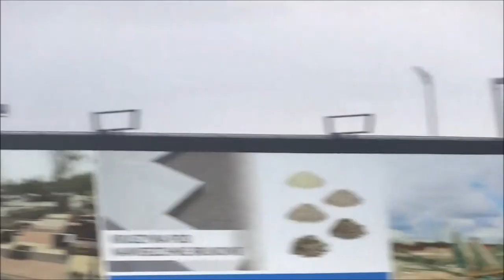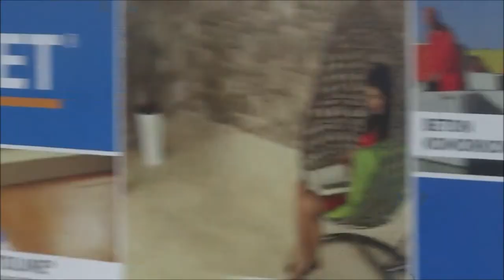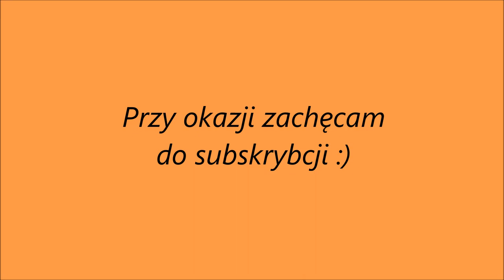Bruk-Bet Termalica Nieciecza v.s Arka Gdynia - 18.07.2016 - Doping Nielicznych Fanatycznych cz.2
II połowa i radość po meczu. Tym razem bramka mi nie uciekła.